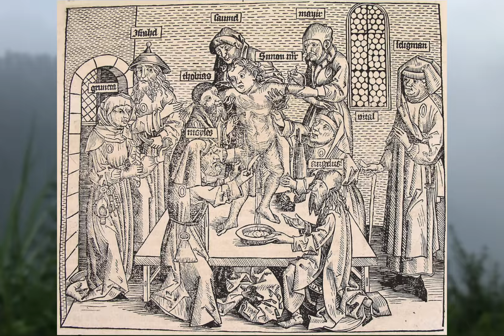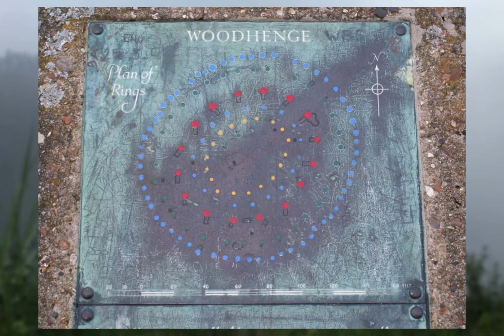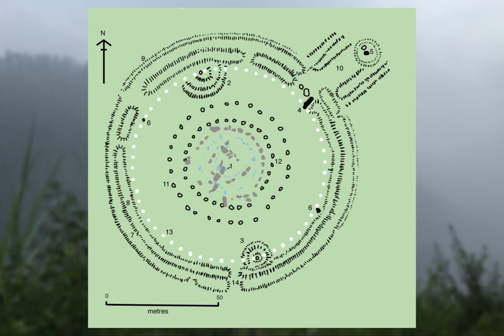Mystical Sites in Wiltshire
Key to Image Credit Licensing
CC0=Public Domain, no license required.
WC=Wikimedia Commons

(All uncredited images are Public Domain CC0)
Thumbnail Avebury: Jim Champion. WC. CCSA3. Murree, Pakistan: Abdul Wahab Khan. WC. CCSA4. Bull Run River: Finetooth. WC. CCSA3. St Etheldreda’s: David Iliff. Wikipedia. CCSA3. Disney: Jedi94, 2016. WC. CCSA3. Mountains: Julen Ruiz Luzuriaga. Flickr. No changes made. CCND2. Stream: Jakob Lawitzki. Flickr. CCBY2. Fjord: Emma. WC, via Geograph.org.uk. CCSA2. Falls: John McSporran. Flickr. CCBY2. Old Sarum “Old Sarah”: Martin Abegglen. Flickr. CCSA2. Beeches: Jim Champion. WC. CCSA3. Castle Ditch: Nessino. WC. CCSA3. Bathrooms: Chris Talbot. WC. CCSA2. View: Chris Talbot. WC. CCSA2. Aerial: Mark Edwards. WC. CCSA4.Wall Ruin: Aurelius99. WC. CCSA3. Stair: Aurelius99. WC. CCSA3. Foundation: Aurelius99. WCs. CCSA3. Membury Hillfort Trailer: Fredrik Enestad. Flickr. CCSA2. Farmland: Andrew Smith. WC, via geograph.org.uk. CCSA2. Hedges: D Gore. WC, via geograph.org.uk. CCSA2. Ramparts: D Gore. WC, via geograph.org.uk. CCSA2. Sheep: D Gore, 2009. WC, via geograph.org.uk. CCSA2. Copse: Andrew Smith. WC, via geograph.org.uk. CCSA2. Track: Andrew Smith. WC, via geograph.org.uk. CCSA2. Westbury Horse. From Dilton Marsh: Matt Buck. WCs. CCSA2. Closeup: P Smith. WC. CCSA3. Train: Geof Sheppard. WC. CCSA4. Woodhenge Pillars: Roy Hastings. WC, via Panoramio. CCSA3.  Fundestelle Pevestorf: Axel Hindemith. WC. CCSA4. Plaque: Dick Bauch? WC. CCSA3. Hong Kong henge: Ksionic. Flickr. CCSA2. Skeleton: Wolfgang Sauber. WC, via the National Museum of Anthropology in Mexico City. CCSA2. 7 Barrows Bones: Tracy DeMarco, United States Air Force. CC0. Beacon Hill: Zzapper. WC. CCSA3. Field: Ballista. WC. CCSA3. Cattle: Stefan Czapski. Geograph.org.uk. CCSA2. 7 Barrow Plantation: Jim Champion. WC. CCSA2. Tolkien: Daniele Prati. Flickr. CCBY2. Alton Complex Alton White Horse: Brian Robert Marshall. WC, via Geograph.org.uk. CCSA2. Yew: Neosnaps. Flickr. CCSA2. All Saints: Kevin Farmer. WC, via Geograph.org.uk. CCSA2. Phone box: Trish Steel. WC, via Geograph.org.uk. CCSA2. Cottage: Gillie Rhodes. Geograph.org.uk. CCSA2. Footpath: Trish Steel. WC, via Geograph.org.uk. CCSA2. Adam’s Grave: Ian Freeman. WC, via Panoramio.  CCSA3. Scarp: Gordon Hatton. Geograph.org.uk.  CCSA2. Wansdyke: Gillie Rhodes. Poetryatlas.com. CCSA2. West Kennet Entrance, wide: Troxx. WC. CCBY2.5. Entrance, narrow: Ethan Doyle White. WC. CCSA3. Side: M Boesch. WC. CCSA4. Chalk path: Mark Peate, WC, via Flickr. CCSA2.. Avebury Northwest: Jim Champion, WC. CCSA3. Stone 10: Jim Champion, WC. CCSA3. Shadowlines: GrumpyLumixUser, WC, via Panoramio. CCBY3. With village: Phillip Capper, WC, via Flickr. CCBY2. Grassy Avenue: Dick Bauch. WC. CCSA3. Avenue in bloom: David Iliff. WC. CCSA3. Silbury Ludacris: Eva Rinaldi, Ludacris. WC, via Flickr, via Ludacris. CCSA2. Windmill hill: Russel Wills. WC, via Geograph.org.uk. CCSA2. Longstones: Jim Champion. WC. CCSA3. River Kennet: Rob Purvis. Geograph.org.uk. CCSA2. Lot: Derek Harper. Geograph.org.uk. CCSA2. Broome Heath: Ashley Dace. Geograph.org.uk. CCSA2. Sanctuary: Martin Stewart. Geograph.org.uk. CCSA2. Binoculars: Jrod2. WC. CCSA3. Roadside: Immanuel Giel. WC, via Panoramio. CCSA3. From footpath: Alun Salt. Flickr. CCSA2. Mystikal: Daniel Benavides. WC, via Flickr. CCBY2. Honorable Mentions Cley hill: David Doff. Geograph.org.uk. CCSA2. Trig point: Toby.  Geograph.org.uk. CCSA2. Hascombe circle: James Mason-Hudson.  WC. CCSA4. Beech: Colin Smith. WC, via Geograph.org.uk. CCSA2. Marden: Pasicles. WC. CC01. Stonehenge Nightfall: Andrew Dunn. WC. CCSA2. Layout: KD Henrik, Adamsan. WC.  CCSA3. Equinox: Author: Stonehenge Stone Circle. Flickr.  CCBY2. Men moving sarsen: Ludwig Borutta, Durova. WC. CCSA3. Sarsen on rollers: Dark Dwarf. Flickr. No changes made. CCND2.